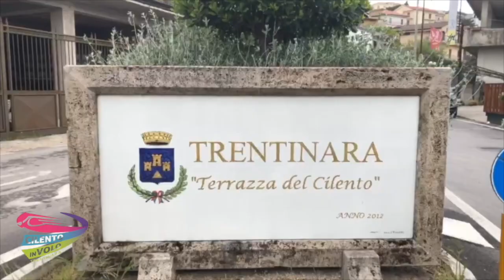16 aurelio 20-08-21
This video is about 16 aurelio 20-08-21